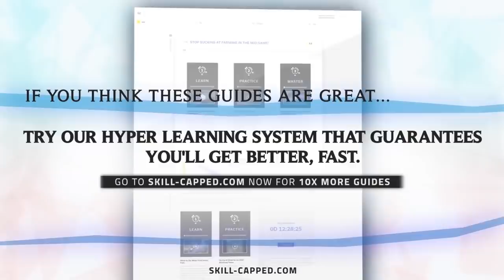SNOWBALL Winning Matchups Properly as ADC! | Skill Capped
Learn How to SNOWBALL Your Matchup Advantage to Get Meaningful Leads!

ADC Guide Description:
Today we'll see how a challenger ADC is able to utilize his matchup advantage in lane to actually convert it into a meaningful lead without throwing. You'll also learn some tips for dealing with difficult matchups as well!